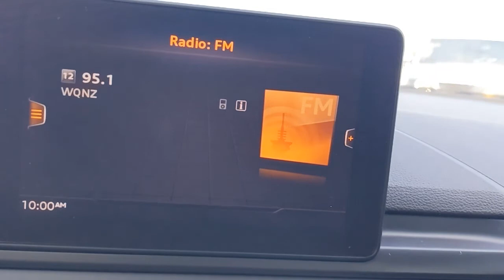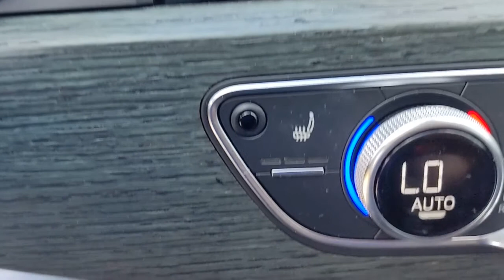2017 Audi A4 Natchez, Woodville, Gloster, MS, Vidalia, Ferriday, LA 033809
Tango Red Metallic Used 2017 Audi A4 available in Natchez, Mississippi at Natchez CDJR. Servicing the  Woodville, Gloster, MS, Vidalia, Ferriday, LA area.
2017 Audi A4 ultra Premium - Stock#: 033809 - VIN#: WAUGMAF46HN033809

Natchez CDJR
201 Sergeant Prentiss Dr